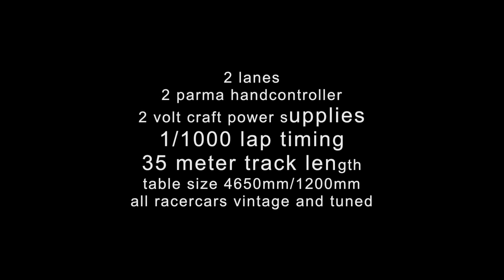2 lane massive customized art race track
2 lanes / 4 floors
2 parma handcontroller
2 volt craft power supplies
1/1000 lap timing
35 meter track length
table size 4650mm/1200mm
all racercars vintage and tuned